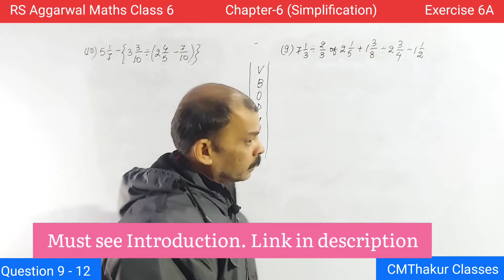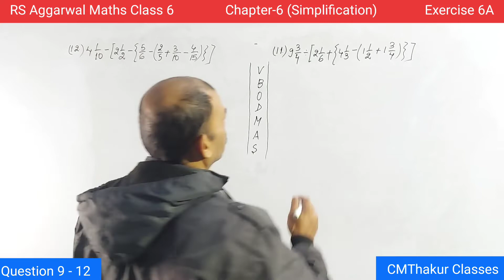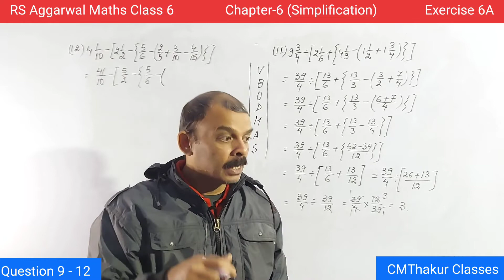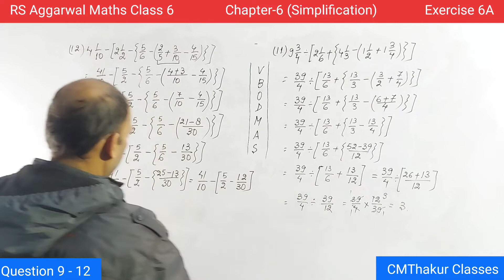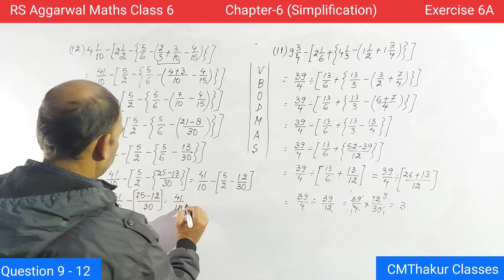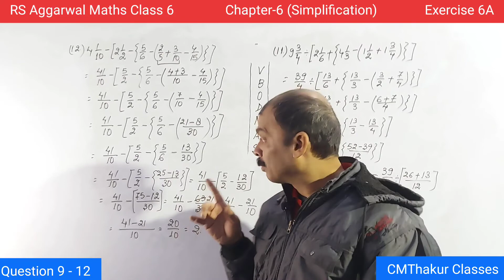RS Aggarwal Maths Class 6 Chapter 6 Exercise 6A Question 9, 10, 11, 12 | Simplification | CMThakur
cmthakur classes
Rs aggarwal
Simplification

class 6
Class 7, 8, 9, 10
chapter 6
exercise 6a
exercise 6b
question 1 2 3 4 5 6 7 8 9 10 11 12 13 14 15
rs aggarwal
rd sharma
solutions
ncert
cbse
hindi
Saralikaran
rk mission
sainik school
military school
gurukul
navodaya